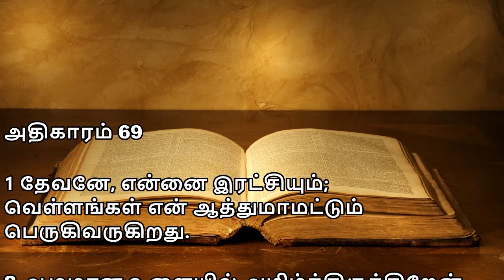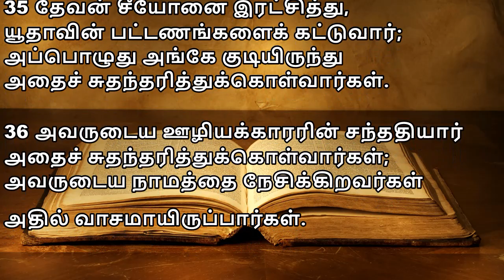சங்கீதம் 69 | PSALM 69 | SANGEETHAM 69 | TAMIL BIBLE READING | VISUVASAM TV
அதிகாரம் 69

1 தேவனே, என்னை இரட்சியும்; வெள்ளங்கள் என் ஆத்துமாமட்டும் பெருகிவருகிறது.
2 ஆழமான உளையில் அமிழ்ந்திருக்கிறேன், நிற்க நிலையில்லை, நிலையாத ஜலத்தில் ஆழ்ந்திருக்கிறேன்; வெள்ளங்கள் என்மேல் புரண்டுபோகிறது.
3 நான் கூப்பிடுகிறதினால் இளைத்தேன்; என் தொண்டை வறண்டுபோயிற்று; என் தேவனுக்கு நான் காத்திருக்கையால், என் கண்கள் பூத்துப்போயிற்று.
4 நிமித்தமில்லாமல் என்னைப் பகைக்கிறவர்கள் என் தலைமயிரிலும் அதிகமாயிருக்கிறார்கள்; வீணாக எனக்குச் சத்துருக்களாகி என்னைச் சங்கரிக்கவேண்டுமென்றிருக்கிறவர்கள் பலத்திருக்கிறார்கள்; நான் எடுத்துக்கொள்ளாததை நான் கொடுக்கவேண்டியதாயிற்று.
5 தேவனே, நீர் என் புத்தியீனத்தை அறிந்திருக்கிறீர்; என் குற்றங்கள் உமக்கு மறைந்திருக்கவில்லை.
6 சேனைகளின் கர்த்தராகிய ஆண்டவரே, உமக்காகக் காத்திருக்கிறவர்கள் என்னிமித்தம் வெட்கப்பட்டுப்போகாதிருப்பார்களாக; இஸ்ரவேலின் தேவனே, உம்மைத் தேடுகிறவர்கள் என்னிமித்தம் நாணமடையாதிருப்பார்களாக.
7 உமதுநிமித்தம் நிந்தையைச் சகித்தேன்; இலச்சை என் முகத்தை மூடிற்று.
8 என் சகோதரருக்கு வேற்று மனுஷனும், என் தாயின் பிள்ளைகளுக்கு அந்நியனுமானேன்.
9 உம்முடைய வீட்டைக்குறித்து உண்டான பக்திவைராக்கியம் என்னைப் படசித்தது; உம்மை நிந்திக்கிறவர்களுடைய நிந்தனைகள் என்மேல் விழுந்தது.
10 என் ஆத்துமா வாடும்படி உபவாசித்து அழுதேன்; அதுவும் எனக்கு நிந்தையாய் முடிந்தது.
11 இரட்டை என் உடுப்பாக்கினேன்; அப்பொழுதும் அவர்களுக்கு பழமொழியானேன்.
12 வாசலில் உட்கார்ந்திருக்கிறவர்கள் எனக்கு விரோதமாய்ப் பேசுகிறார்கள்; மதுபானம்பண்ணுகிறவர்களின் பாடலானேன்.
13 ஆனாலும் கர்த்தாவே, அநுக்கிரக காலத்திலே உம்மை நோக்கி விண்ணப்பஞ் செய்கிறேன்; தேவனே உமது மிகுந்த கிருபையினாலும் உமது இரட்சிப்பின் சத்தியத்தினாலும் எனக்குச் செவிகொடுத்தருளும்.
14 நான் அமிழ்ந்திப்போகாதபடிக்குச் சேற்றினின்று என்னைத் தூக்கிவிடும்; என்னைப் பகைக்கிறவர்களினின்றும் நிலையாத ஜலத்தினின்றும் நான் நீங்கும்படி செய்யும்.
15 ஜலப்பிரவாகங்கள் என்மேல் புரளாமலும், ஆழம் என்னை விழுங்காமலும், பாதாளம் என்மேல் தன் வாயை அடைத்துக்கொள்ளாமலும் இருப்பதாக.
16 கர்த்தாவே, என் விண்ணப்பத்தைக் கேட்டருளும், உம்முடைய தயை நலமாயிருக்கிறது; உமது உருக்கமான இரக்கங்களின்படி என்னைக் கடாட்சித்தருளும்.
17 உமது முகத்தை உமது அடியேனுக்கு மறையாதேயும்; நான் வியாகுலப்படுகிறேன், எனக்குத் தீவிரமாய்ச் செவிகொடுத்தருளும்.
18 நீர் என் ஆத்துமாவினிடத்தில் வந்து அதை விடுதலைபண்ணும்; என் சத்துருக்களினிமித்தம் என்னை மீட்டுவிடும்.
19 தேவரீர் என் நிந்தையையும் என் வெட்கத்தையும் என் அவமானத்தையும் அறிந்திருக்கிறீர்; என் சத்துருக்கள் எல்லாரும் உமக்கு முன்பாக இருக்கிறார்கள்.
20 நிந்தை என் இருதயத்தைப் பிளந்தது; நான் மிகவும் வேதனைப்படுகிறேன்; எனக்காக பரிதபிக்கிறவனுண்டோ என்று காத்திருந்தேன் ஒருவனும் இல்லை; தேற்றுகிறவர்களுக்குக் காத்திருந்தேன், ஒருவனையும் காணேன்.
21 என் ஆகாரத்தில் கசப்புக் கலந்து கொடுத்தார்கள், என் தாகத்துக்குக் காடியைக் குடிக்கக்கொடுத்தார்கள்.
22 அவர்களுடைய பந்தி அவர்களுக்குக் கண்ணியும், அவர்களுடைய செல்வம் அவர்களுக்கு வலையுமாயிருக்கக்கடவது.
23 அவர்களுடைய கண்கள் காணாதபடி அந்தகாரப்படக்கடவது; அவர்கள் இடுப்புகளை எப்போதும் தள்ளாடப்பண்ணும்.
24 உம்முடைய உக்கிரத்தை அவர்கள்மேல் ஊற்றும்; உம்முடைய கோபாக்கினி அவர்களைத் தொடர்ந்து பிடிப்பதாக.
25 அவர்கள் வாசஸ்தலம் பாழாகக்கடவது; அவர்களுடைய கூடாரங்களில் குடியில்லாமற்போவதாக.
26 தேவரீர் அடித்தவனை அவர்கள் துன்பப்படுத்தி, நீர் காயப்படுத்தினவர்களை நோகப் பேசுகிறார்களே.
27 அக்கிரமத்தின்மேல் அக்கிரமத்தை அவர்கள்மேல் சுமத்தும், அவர்கள் உமது நீதிக்கு வந்தெட்டாதிருப்பார்களாக.
28 ஜீவபுஸ்தகத்திலிருந்து அவர்கள்பேர் கிறுக்கப்பட்டுப்போவதாக; நீதிமான்கள் பேரோடே அவர்கள் பேர் எழுதப்படாதிருப்பதாக.
29 நானோ சிறுமையும் துயரமுமுள்ளவன்; தேவனே, உம்முடைய இரட்சிப்பு எனக்கு உயர்ந்த அடைக்கலமாவதாக.
30 தேவனுடைய நாமத்தைப் பாட்டினால் துதித்து, அவரை ஸ்தோத்திரத்தினால் மகிமைப்படுத்துவேன்.
31 கொம்பும் விரிகுளம்புமுள்ள காளையெருதைப்பார்க்கிலும், இதுவே கர்த்தருக்குப் பிரியமாயிருக்கும்.
32 சாந்தகுணமுள்ளவர்கள் இதைக்கண்டு சந்தோஷப்படுவார்கள்; தேவனைத் தேடுகிறவர்களே, உங்கள் இருதயம் வாழும்.
33 கர்த்தர் எளியவர்களின் விண்ணப்பத்தைக் கேட்கிறார், கட்டுண்ட தம்முடையவர்களை அவர் புறக்கணியார்.
34 வானமும் பூமியும் சமுத்திரங்களும் அவைகளில் சஞ்சரிக்கிற யாவும் அவரைத் துதிக்கக்கடவது.
35 தேவன் சீயோனை இரட்சித்து, யூதாவின் பட்டணங்களைக் கட்டுவார்; அப்பொழுது அங்கே குடியிருந்து அதைச் சுதந்தரித்துக்கொள்வார்கள்.
36 அவருடைய ஊழியக்காரரின் சந்ததியார் அதைச் சுதந்தரித்துக்கொள்வார்கள்; அவருடைய நாமத்தை நேசிக்கிறவர்கள் அதில் வாசமாயிருப்பார்கள்.